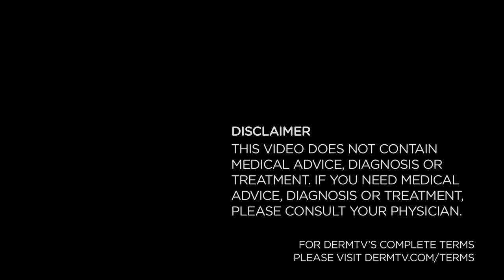Controlling Post Birth Control Pill Acne [DermTV.com Epi #521]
For many different reasons you may have decided to pursue a course of birth control pills, and for a variety of other reasons, you may have decided to stop taking them. However, when you stop taking "The Pill" you risk a major acne breakout. The good news is that it's treatable. In this episode of DermTV, Dr. Schultz discusses the causes of post birth control pill acne as well as how to treat post birth control pill acne.

[TRANSCRIPT]

There are lots of ways to treat acne breakouts, such as with topical skincare products, pills, and even treatments in a dermatologist's office. Amongst the pills, some birth control pills can control acne completely, and a few, like Ortho Tri-Cyclen, are even FDA approved for treating acne. But if you're taking an acne friendly birth control pill, and you decide to stop it, you risk a major acne breakout. Today I'll tell you how to treat it if it happens to you.

Stopping birth control pills can cause major acne breakouts because the extra estrogens in the pill partially suppress your androgens, which are the hormones that cause excess oil production... and excess oil production is the root cause of acne. So stopping the Pill causes oil production to rapidly ramp up. Then add previously idle pore bacteria, which now have this new surge of oil to feast on, and the pus pimples and cysts are off and running, causing the exasperating outbreaks.

Controlling this unwelcomed regression to aggressive adolescent acne often requires a three-pronged approach.

First, you need a regular, topical routine consisting of an acne cleanser and toner, along with spot treatments for individual blemishes. These treatments can contain topical antibiotics, salicylic acid, resorcinol, benzoyl peroxide, or other pimple fighting ingredients. Also be sure to apply a light-weight glycolic serum or lotion to your entire face at bedtime to help prevent and treat clogs.

Second, you'll probably need oral antibiotics to neutralize the pus and cyst-forming potential of the flourishing pore bacteria.

And third, regular visits to a dermatologist to clean out clogs, pimples and cysts will result in faster control.

Yes, you've substituted one pill for another, but the antibiotic is only temporary and can be discontinued after your post-Pill acne is finally under control. Which can take just a few months!

[ABOUT DERMTV]